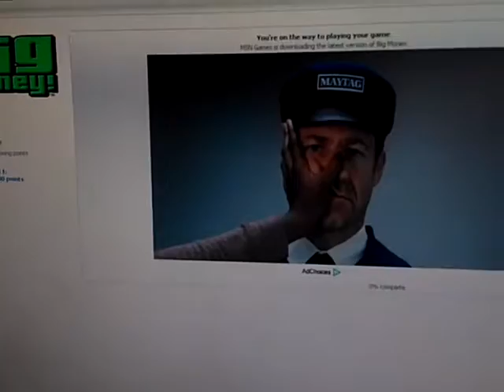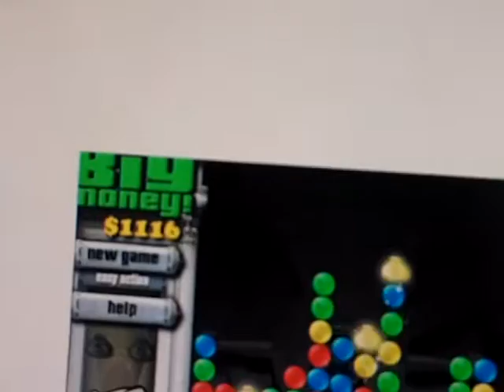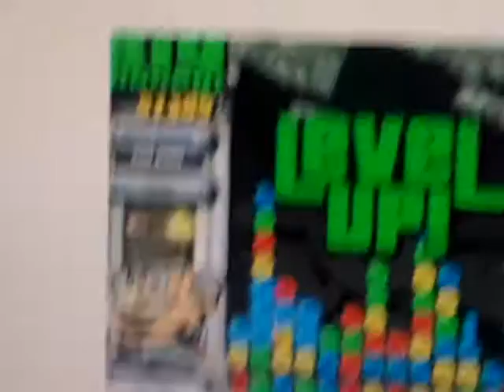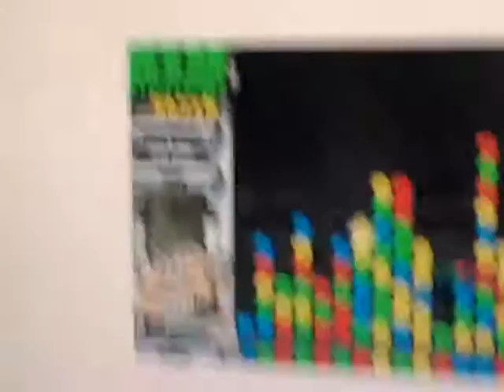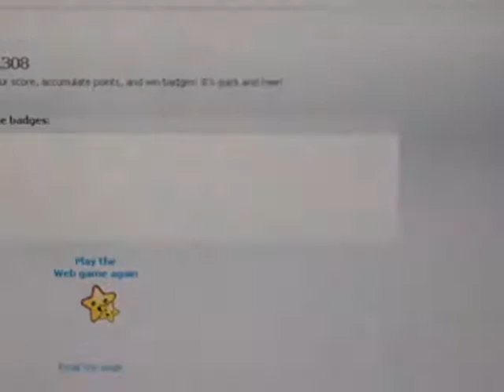Big Money Gameplay PC (100th VIDEO SPECIAL)